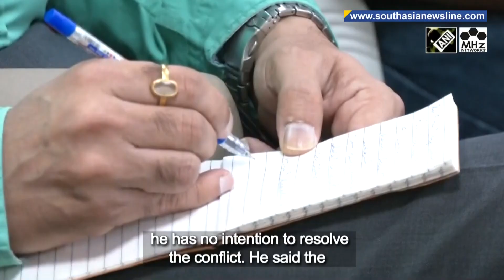Rahul Gandhi condemns PM Modi over remarks in parliament, Monsoon Session concludes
Indian’s main Opposition Congress party leader Rahul Gandhi on Friday condemned Prime Minister Narendra Modi’s inaction over the ethnic conflict in Manipur and his remarks in the parliament during the no-confidence motion. Rahul Gandhi blamed PM Modi was cracking jokes as he has no intention to resolve the conflict. He said the Prime Minister can stop the violence, but wants the state to continue burning. This came after PM Modi on Thursday came down heavily on the Opposition, especially the Congress, over the no-trust motion, which was defeated in Lok Sabha. He raised Manipur after about 90 minutes into his speech, and said the violence was saddening and assured action over crimes against women. He said efforts are being made to ensure peace.